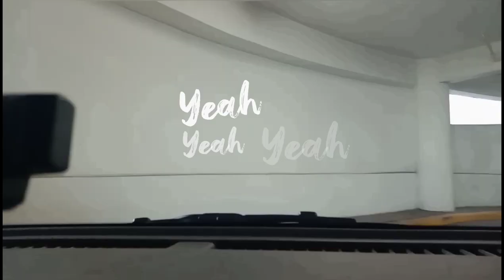Jonas Brothers ft. KARDI G - X (J3Q Remix) [Lyric Video]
Jonas Brothers ft. KARDI G - X (J3Q Remix) is OUT NOW! Do u like this track?

For suggestions, tips, and remix recommendations, please contact my manager.